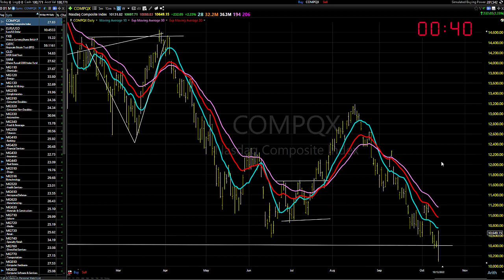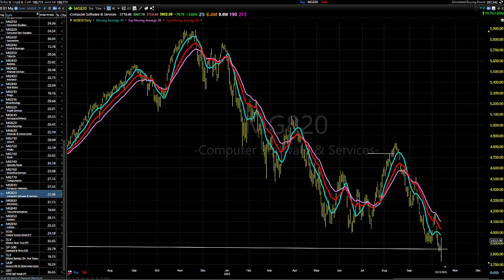10/14/22 Dave Landry's Market In A Minute-Just One Good Day, BUT, You Have To Start Somewhere!